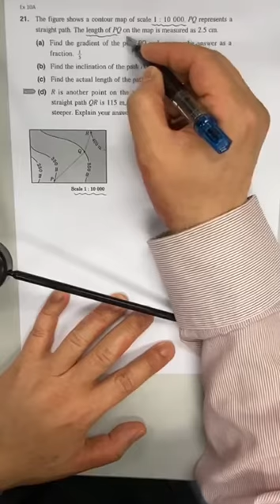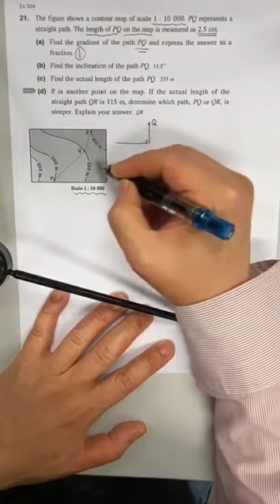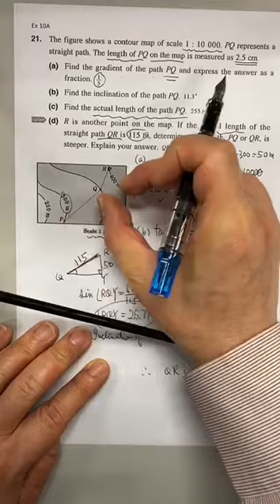YWK F3 Ex 10A 21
Chapter 10 Exercise 10A 21